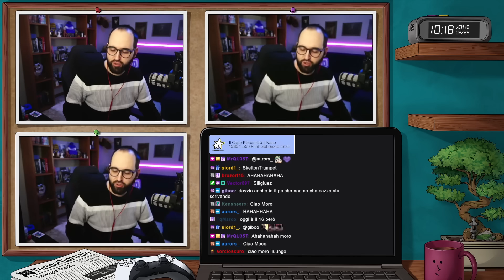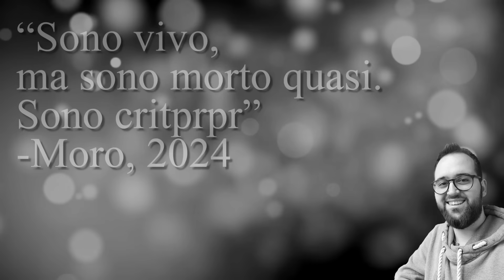TermoBest: Febbraio 2024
Lethal Company è sempre divertente, ma tra gli altri ci sono anche Spongebob e Helldivers 2.

Il gioco è:

Stream: